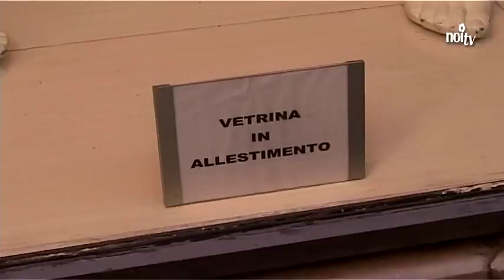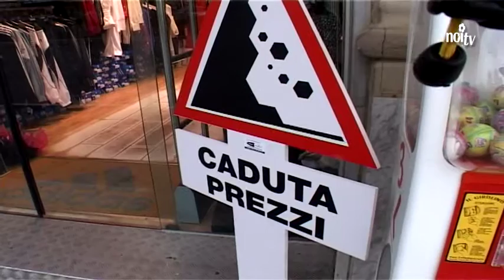Toscana, il 5 gennaio via ai saldi; i consigli dell'Aduc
LUCCA - Parte il 5 gennaio la stagione dei saldi invernali, in tutta la Toscana e anche in Lucchesìa e Versilia.Come di consueto, l'organizzazione dei consumatori Aduc ha preparato una serie di consigli per chi girerà i negozi a caccia della grande occasione.
NoiTv